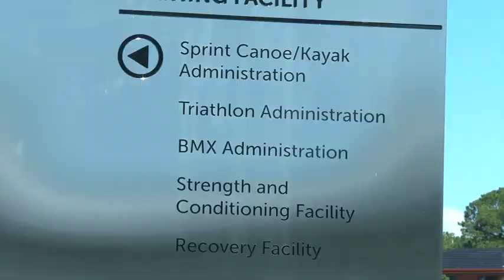High performance sport finds home on the Gold Coast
Minister for Sport Kate Lundy officially unveiling the Australian Institute of Sport's (AIS) BMX home on Queensland's Gold Coast.

The AIS facility at Pizzey Park, which has accommodated the canoe sprint program since 1991, is now also home to triathlon and BMX after a $1.8 million upgrade.